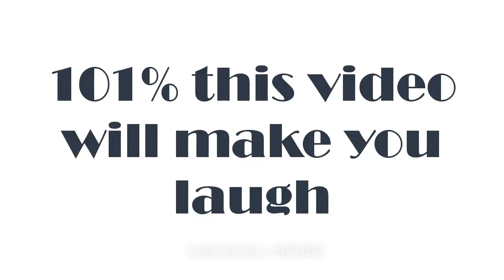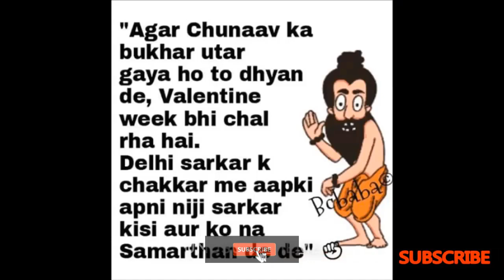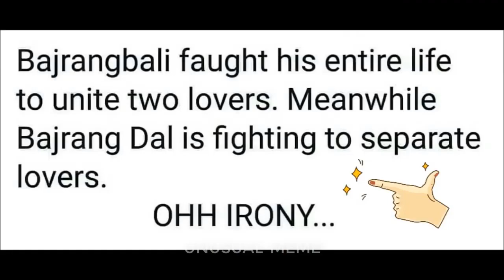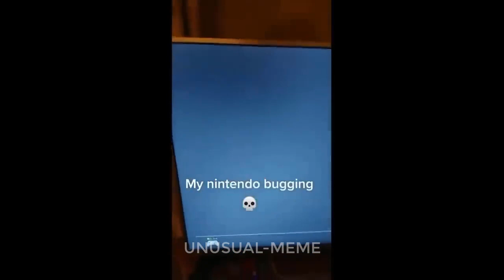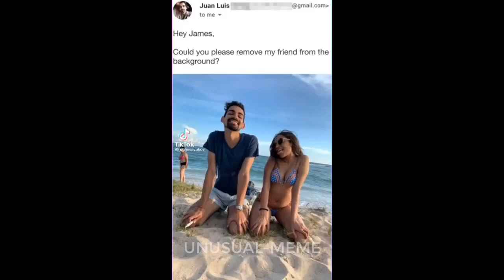Offensive Memes That If "Try Not To Laugh" 🤣🤣 P137 😍🤗😚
Offensive Memes That If "Try Not To Laugh" 😚
Memes for Today:
- TikTok Memes 😍
- Minecraft Memes😍
- Reddit Memes 😍
- Perfectly Cut Screams Memes 😍